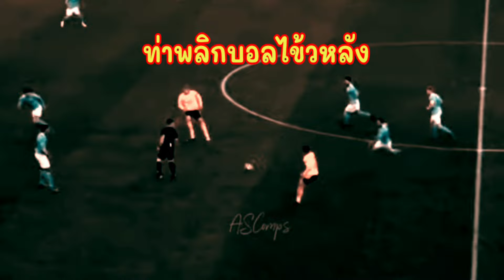ท่าพลิกบอลแบบล็อคไข้วหลัง